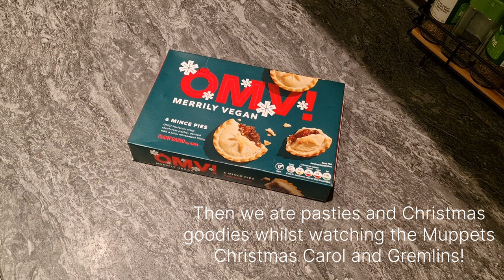Moar Knits // Vlogmas 1 // Christmas decorations 🎄🎀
My Ravelry wishlist ( if you’d like to gift me a pattern ) ❤️ (freyamoar)